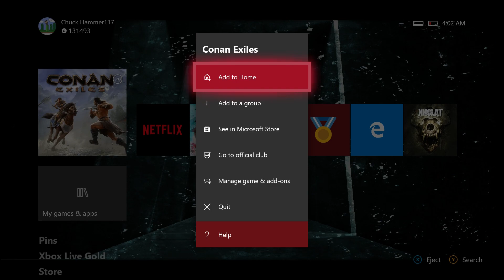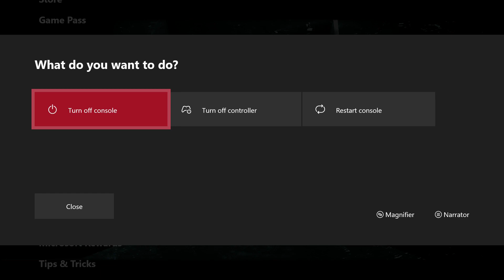14 Me & Noob Part 3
Conan Exiles On Xbox One. All Video's Are Made by me without adding commentary with the intent on helping someone through a tough spot in the game or for mere entertainment. I hope my videos can help you get out of a tough spot.